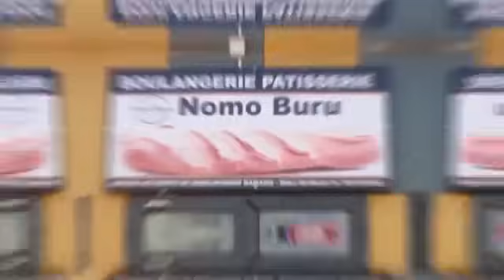très urgent Les frappes de Tinzaouaten